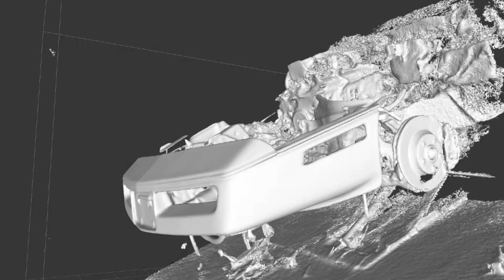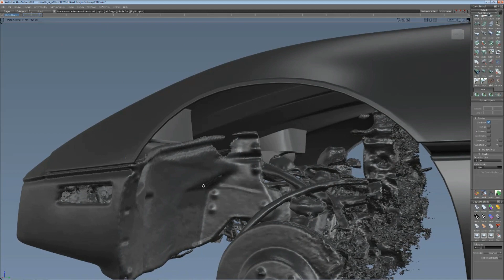Xbox 360 Kinect scan of Callaway Corvette front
Converted my Xb0x 360 Kinect into a scanner for $130 (Skanect license) and scanned my Callaway Corvette base front bumper. The plan is to rebuild in CAD and 3D print a Callaway Aero look alike front fascia.

00:34 - Skip printing
03:00 - Skip Handle Assembly
04:56 - Skip Scanning Corvette
06:02 - Skip Mesh creation in Skanect